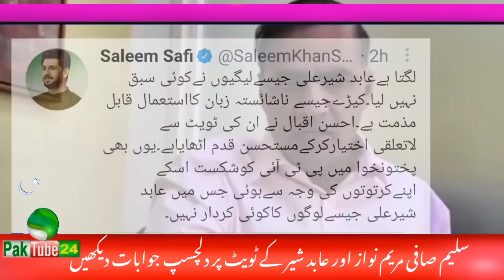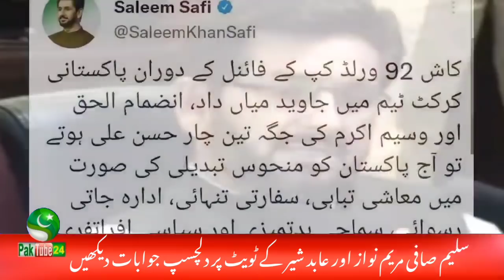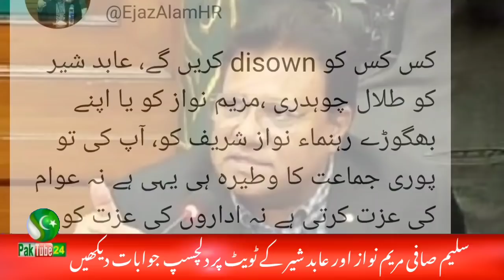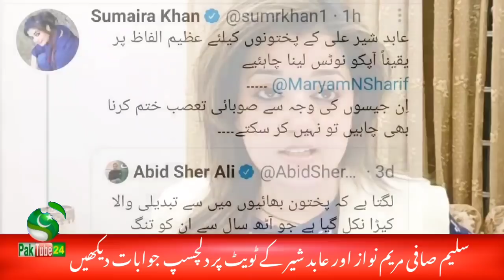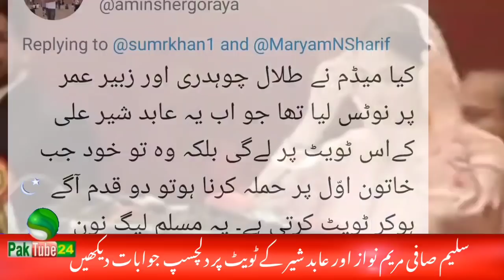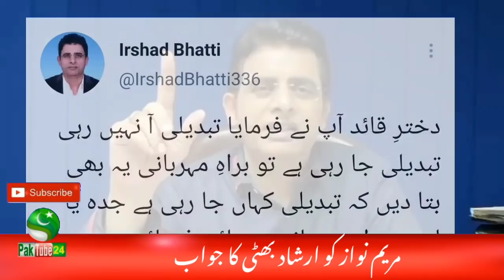Juranalists Comments on Abid Sher Ali Tweet about KPK Election & Irshad Bhatti reply to Maryam Nawaz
Video Is About : Juranalists Comments on Abid Sher Ali Tweet about KPK Election & Irshad Bhatti reply to Maryam Nawaz Ahsan Iqbal &:Saleem Safi reaction on Abid Sher Ali Tweet. Azhar Mashwani & Sumaira Khan reply to Ahsan Iqbal. Athar Kazmi response on Abid Sher Ali Tweet.